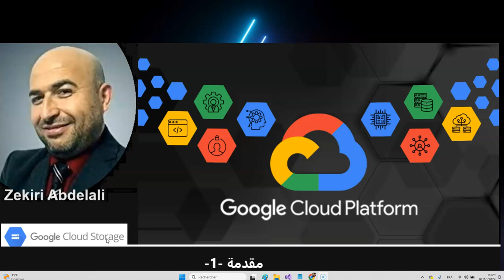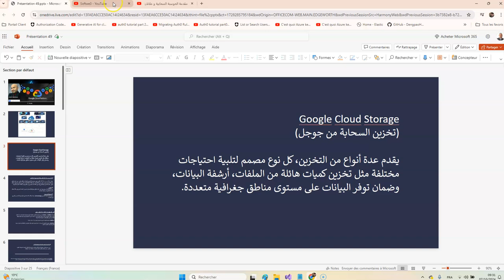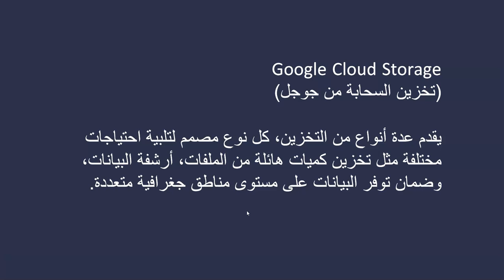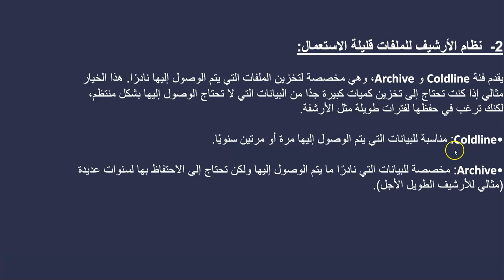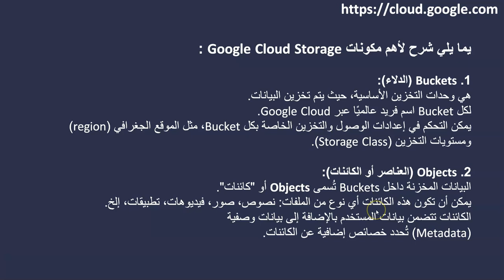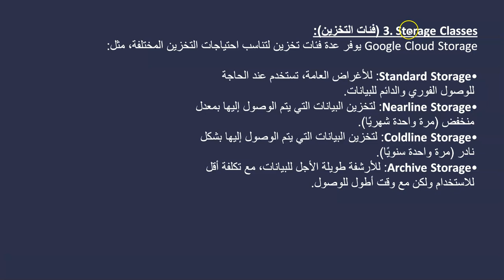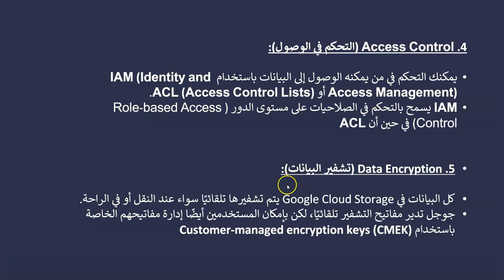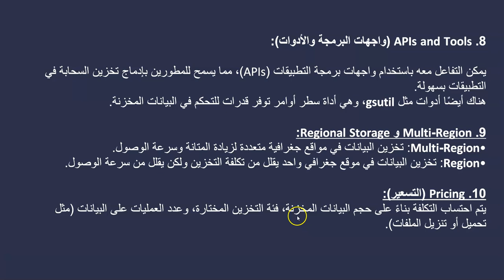GCP - Google Cloud Storage 01 : مقدمة Introduction